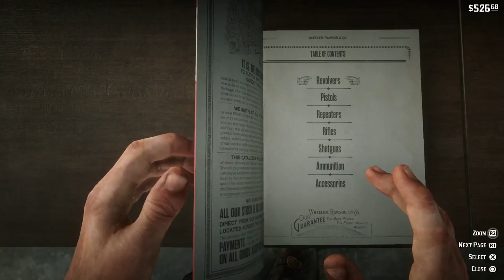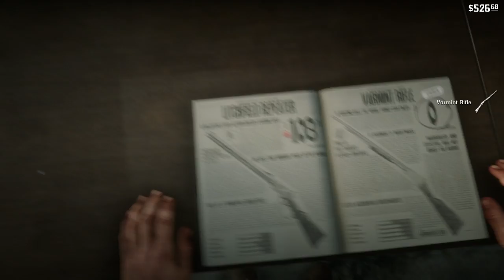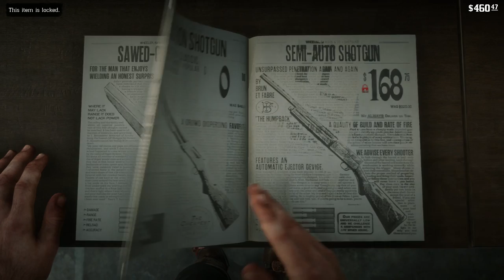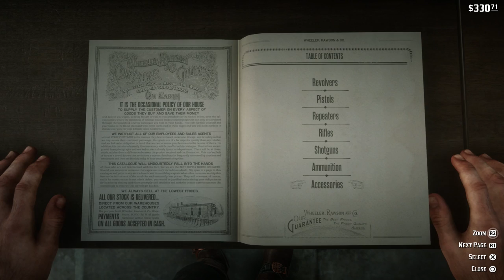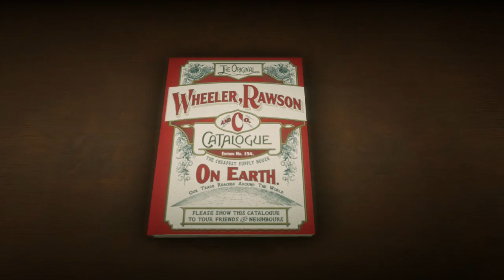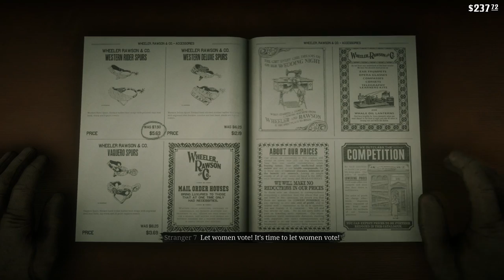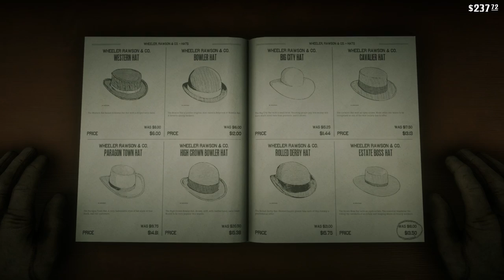Totally Not Robbed By Children - Part 33 - Red Dead Redemption 2 Let's Play Gameplay Walkthrough